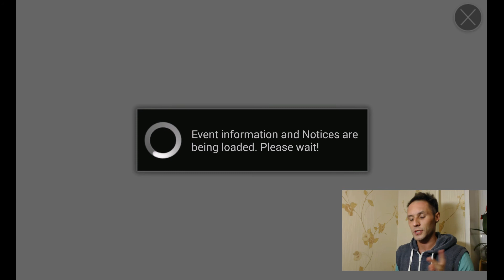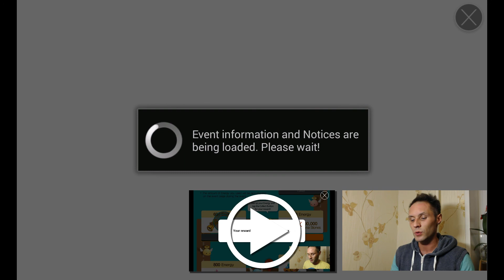NEW EVENT! Get 260K Mana, 60 Crystals, 200 Energy and 2 MYSTICAL SCROLLS! (Summoners War Academy)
The game just won't give me a break – and I'd lie if I said I'm not happy about it! Scenario Event 1: Collect Forest Friends is on Nov 9-19. You have 10 days to collect 8 monsters from Garen Forest and Telain Forest and claim lots of goodies: 260K Mana, 60 Crystals, 200 Energy and 2 Mystical Scrolls! Looks like another Summon Time for us!

This video features the Summoners War Sky Arena game by Com2Us.
Download the game at your appstore, it’s free-to-play and worth it.

Music is Diamond Eyes – Leave (source: SoundCloud)